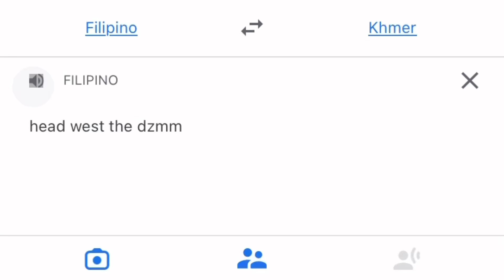head west the dzmm